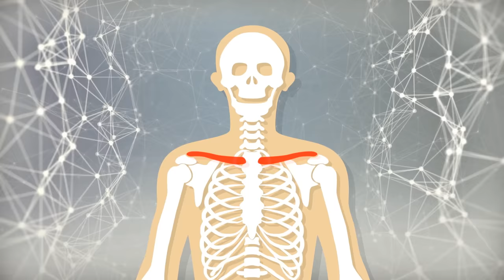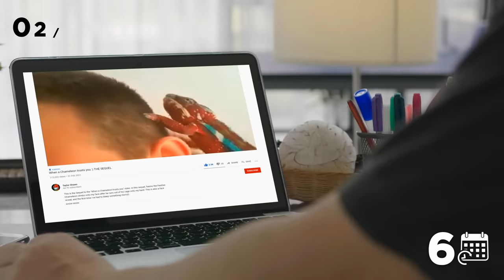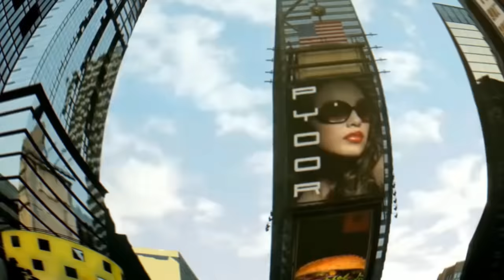She Was Born WITHOUT a Collarbone!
Coming up are some things you'll see for the first time in your life!

Legal Stuff.